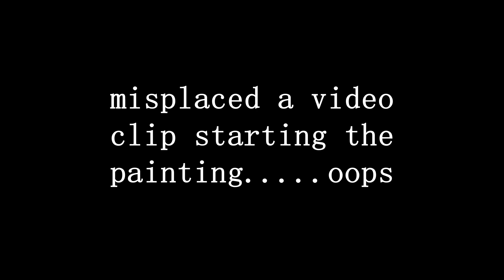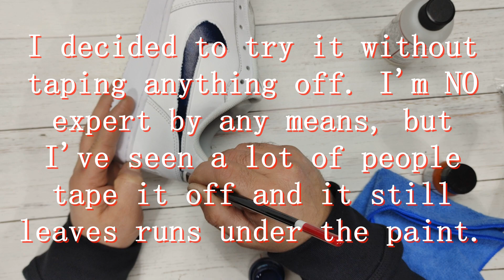EASY DIY Custom NIKES!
This is my first try at customizing a pair of Nike shoes and it was actually easier than I would ever have imagined! They're not perfect, but perfectly fine for you're own pair of personalized shoes.

iGolf906 where I restore putters!

Everything used in this video is linked below!

Starter kit with everything you need:

Satin Clear

Extra Paint kit

Heat gun

Q-Tips for cleanup